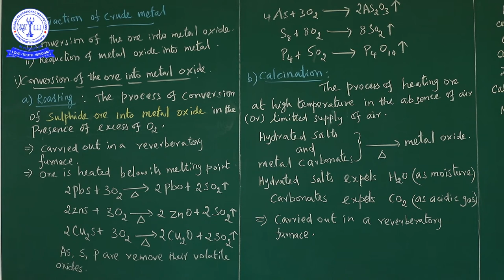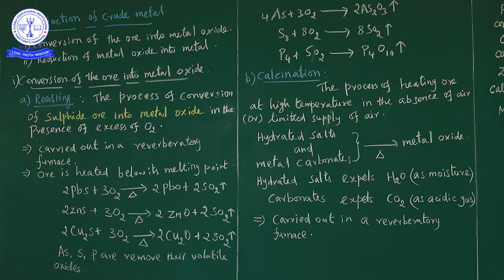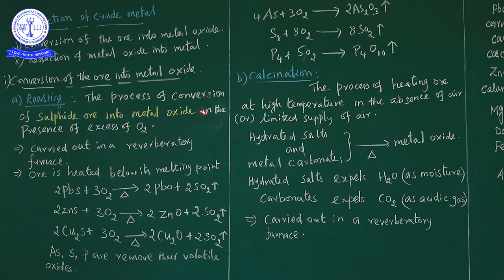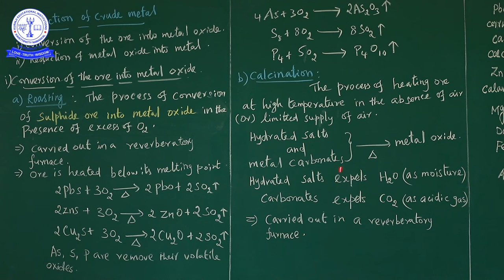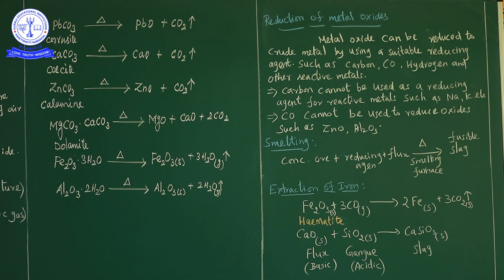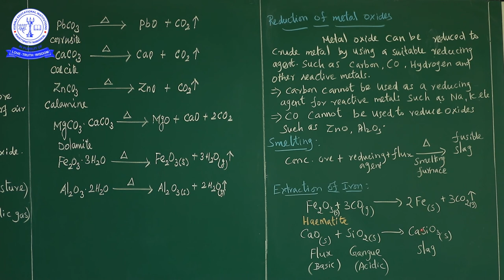12TH CHE METALLURGY (3)